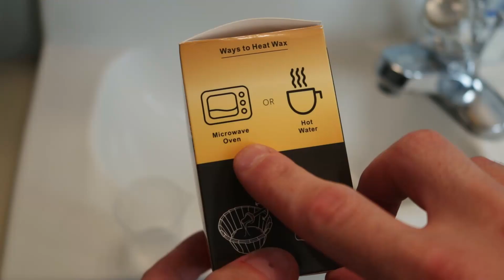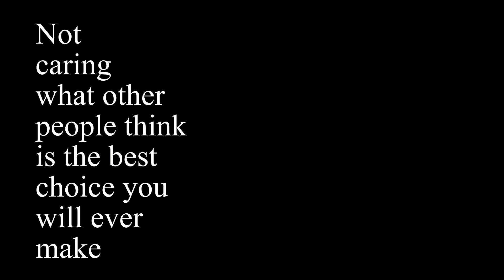waxing nose hairs no cares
This video was fun to make! sorry its like all over the place and it was filmed on several different days. I just hope you get the point. Don't break any laws in doing whatever you want to do in this life. Because it is your life and no one elses.

My gear

wide lens
other lens
big tripod